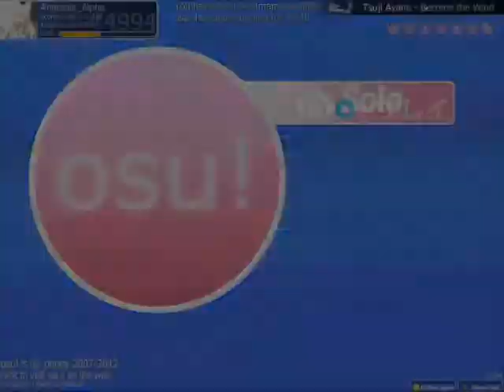OSU! Tsuji Ayano - Become the Wind - Hard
Just watch the movie from studio Ghibli: The Cat Returns.
The song is the ending of the movie.
The song will stay in my heart forever!